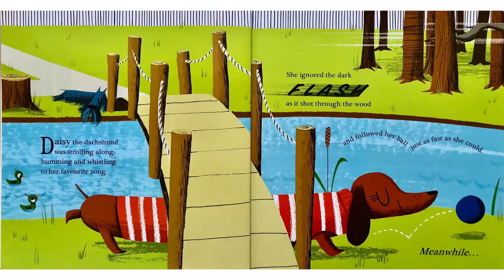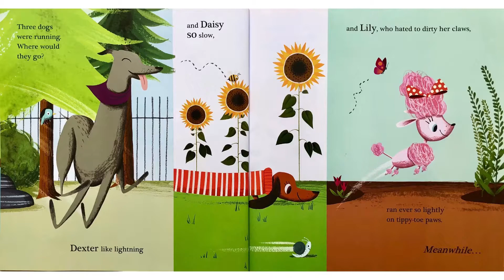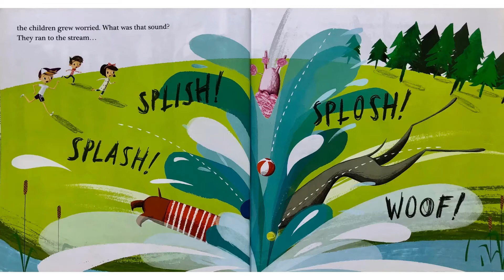Best Friends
Author: Mara Bergman
Illustrator: Nicola Slater
Music: Scandinavian Polka, Carberry Folk Dance Orchestra - Ketteiban!! Natsukashi no Folk Dace Best
Storyteller: Kru Jade